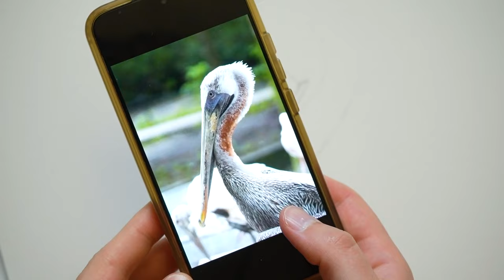Paint With Me - Art Inspired by Travel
Hi everyone, I recently took a trip to florida and saw some pretty cool birds and in this video I am painting a few of them :)

Materials
Paper by Arches
Brushes by Princeton
Paints by Daniel Smith